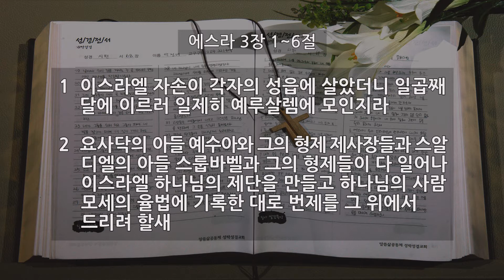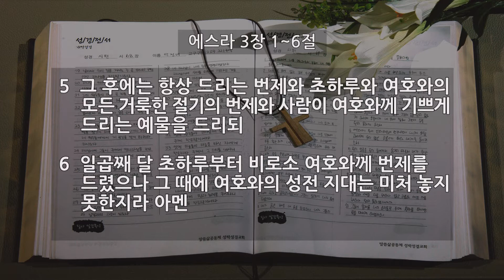[새벽] 20200710 에스라 3장 1~6절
교회/ 단체명 : 성락성결교회
CCLI Lisense #509426
CCLI  Streaming Lisense #113912